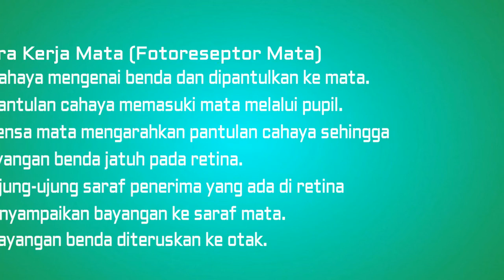Struktur Mata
Biologi kelas XI Ipa